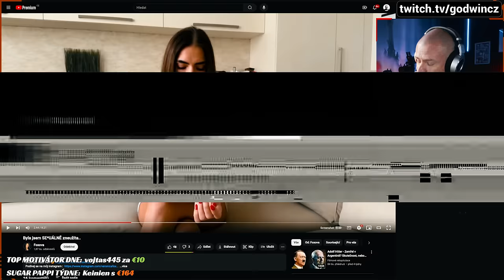Byla Veronica zneužita?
Nikdy nenechte nikoho aby vás jakkoliv zneužil a prošlo mu to... Na konci videa najdete jedno důležité gesto!